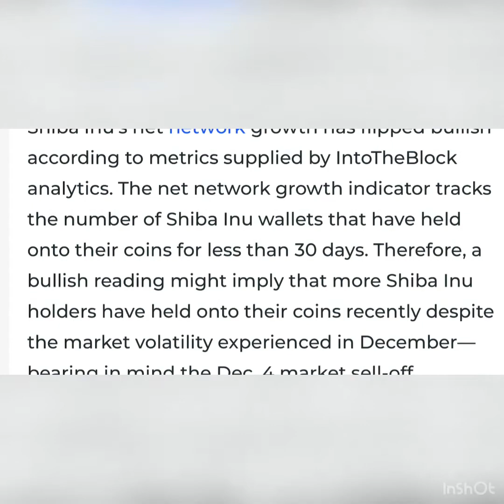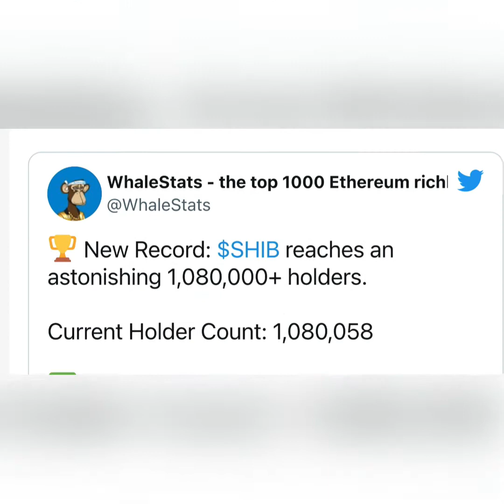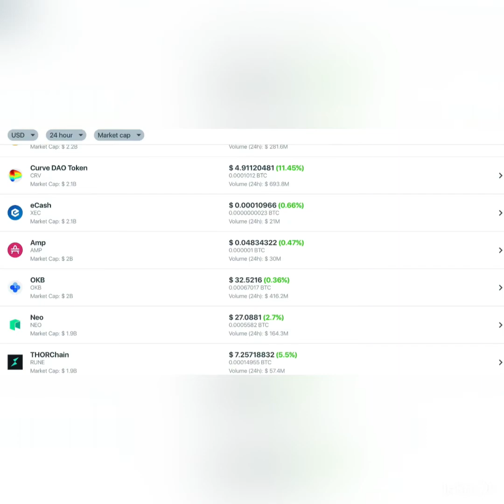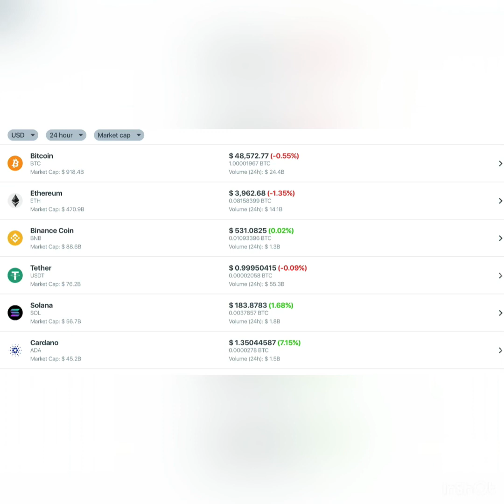Shiba Inu's Network Growth Flips Bullish; Here's What It Means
Crypto News

Shiba Inu's net network growth has flipped bullish according to metrics supplied by IntoTheBlock analytics. The net network growth indicator tracks the number of Shiba Inu wallets that have held onto their coins for less than 30 days. Therefore, a bullish reading might imply that more Shiba Inu holders have held onto their coins recently despite the market volatility experienced in December—bearing in mind the Dec. 4 market sell-off.

After reaching the one million milestone in the number of holders in late November, Shiba Inu is adding new users. According to WhaleStats, Shiba Inu's current holder count has reached an astonishing figure of 1,080,058.

Among these, the top 1,000 ETH wallets tracked by the whales' surveillance website are holding 52,507,978,883,328 SHIB tokens, or $1,747,397,709 worth.

In terms of market prices, the increase in the number of users may not directly impact the token. But from the perspective of primary growth, this may be a healthy sign. Shiba Inu trades up by 4.89% at $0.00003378, as of press time.

Shiba Inu continues to add utility

Shiba Inu continues to add more utility in a bid to relinquish its ''meme coin'' status. Early 2021 saw the launch of decentralized exchange ShibaSwap, bringing along decentralized finance (DeFi) services such as staking and lending.

Then in December 2021, SHIB developer Shytoshi Kusama hinted at the development of a Shiba Inu-centric metaverse, ''Oshiverse,'' based on Shiba Inu Games. Oshiverse would be based on Shibarium, a Layer 2 solution built atop Ethereum for Shiba Inu.